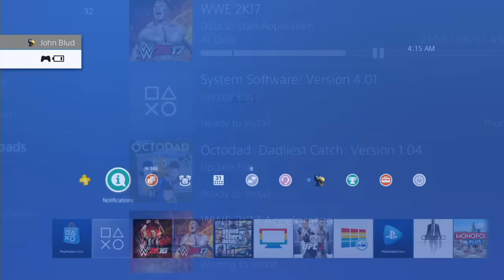nL Live - WWE 2K16 Online! [10/08/16]